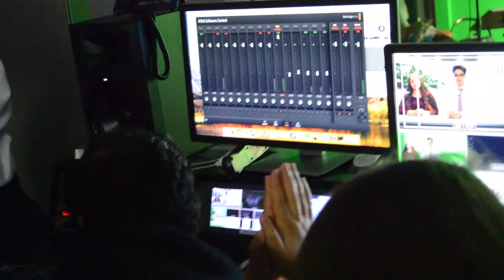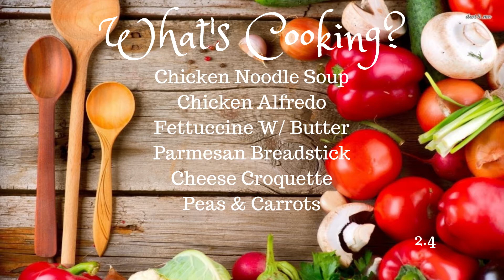169 Episode 02-04-19